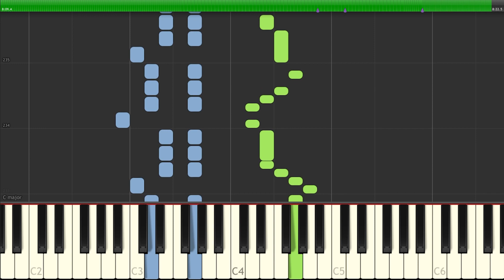Clementi - Sonatina No.3, Op.36 - [Piano Tutorial] (Synthesia) (Download MIDI + PDF Scores)